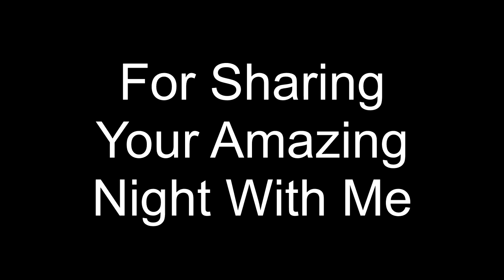EPCHS Prom 2019 Highlights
Highlights from DJC performing for the East Peoria Community High School (EPCHS) Prom 2019 at the Paradice ballroom in East Peoria, IL.